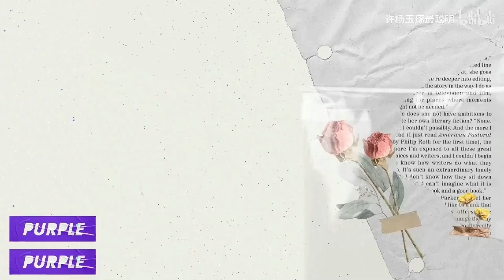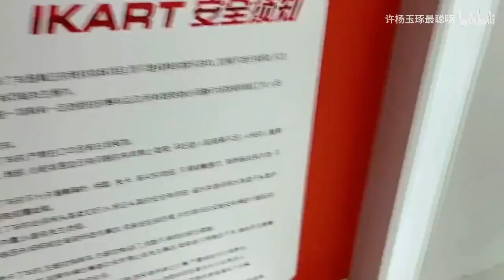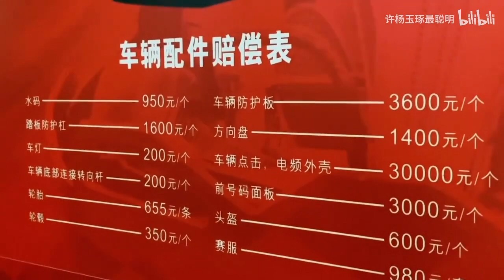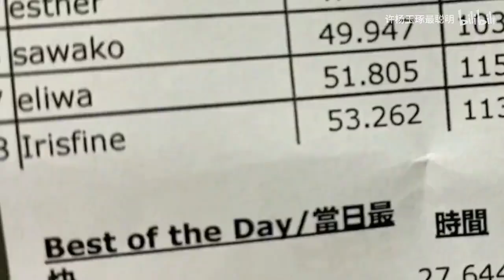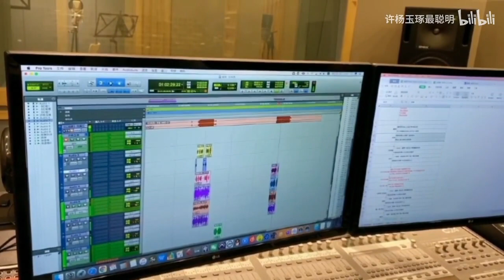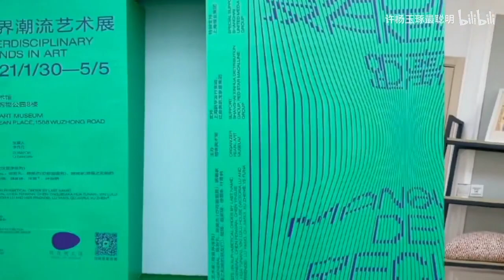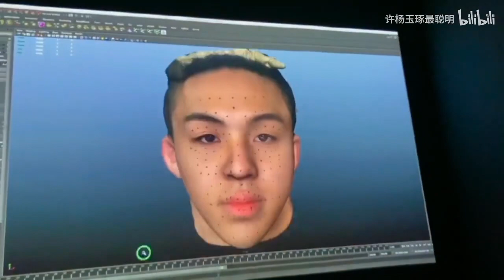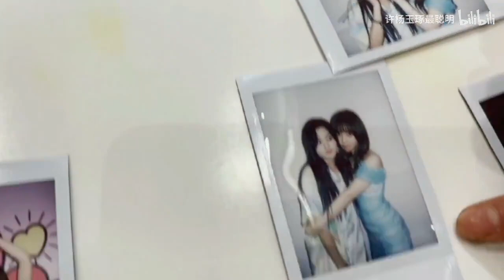[210516] Eliwa‘s Vlog |First go-kart experience!｜ Spring limited shooting｜First experience in kimono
title cont.
"Rythmic gymnastics｜Cross-Border trend Art Exhibition｜Return of the three favorite coconut brothers｜SheepTV #150"